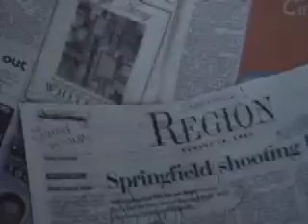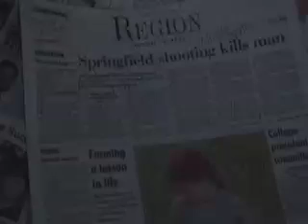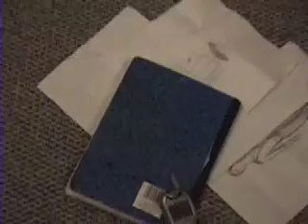The Sunday Republican: The Movie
Enough with the trailers, the movie is here.